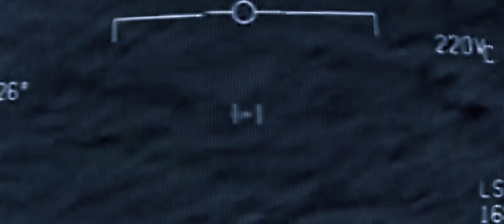The U.S. Government is in Possession of Non-Human Craft | Join Our Citizens for Disclosure Movement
Citizens for Disclosure is a grassroots initiative dedicated to government transparency on UFO/UAP information.

We empower individuals to advocate for disclosure through educational events and leading local efforts. Whether you're new to this issue or a seasoned advocate, your voice is crucial.

Join us in taking action to ensure that this vital information is brought to light.

Petition the UN to Establish a Global UAP Working Group

Make a Tax-deductible Contribution to the New Paradigm Institute